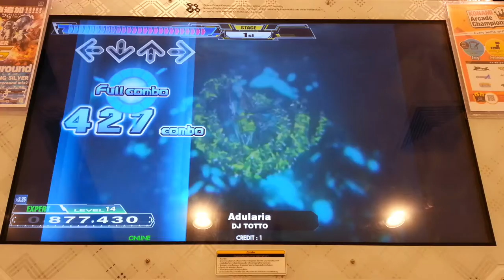Dance Dance Revolution A - Adularia Single Expert Lv.14 HD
เพลง Adularia(อดูลาเรีย) ศิลปิน DJ TOTTO(ดีเจ ต๊อทโตะ หรือ Yoshihiro Tagawa โยชิฮิโระ ทากาว่า) Single Expert Lv.14 Full Combo

สถานที่เล่น ฟันซิตี้ Funcity ชั้น 4 เซ็นทรัลพลาซาพิษณุโลก